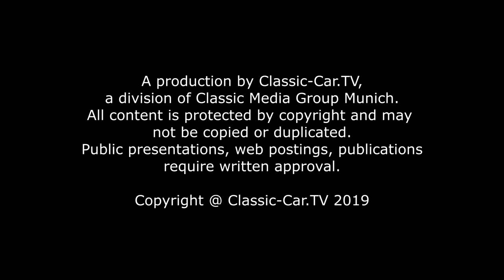Grundlagen des Rollenstreckens Teil 3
Das Führen des Blechs durch die Rollenstreckmaschine ist die wichtigste Übung überhaupt. Um das Blech in die voreingestellten Rollen einzuführen, wird die obere Rolle in Schwung gebracht und das Blech in die laufenden Rollen eingeführt. Die Wege des Rollens entsprechen einem Z. Zu Beginn kann man sich vor jedem Zug einen Punkt setzen, der leicht zum Mittelpunkt der Rollen versetzt liegt. Das Blech wird daher vor dem nächsten Zug leicht gedreht, um den Zielpunkt mittig zu erreichen.
Dadurch entsteht ein Z-förmiges Muster. Die einzelnen Bahnen sollten stets nah aneinander liegen. Nur so entsteht eine gleichmäßige Oberfläche.
Bei runden Flächen ist das Rollen noch etwas komplexer. Wenn man sich eine Uhr auf der Fläche vorstellt, wird der Zug zu der jeweils schräg gegenüberliegenden Uhrzeit durchgeführt. Nur so entsteht eine gleichmäßige Wölbung bei einer Scheibe.